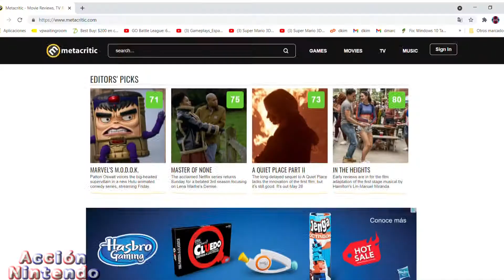🏆 Los 7 MEJORES JUEGOS de Nintendo SWITCH (El #1 me sorprendió)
👉 Super Mario Odyssey
👉 The Legend of Zelda: Breath of the Wild
👉 Ori and the Will of the Wisps
👉 Divinity: Original Sin II - Definitive Edition
👉 The House in Fata Morgana

DESCUBRE cuales son los mejores juegazos de Nintendo Switch con la puntuación recibida por Metacritic, la página web por excelencia para la evaluación global de videojuegos. Juega lo más top y descubre todo lo que tienen para ofrecerte. Los mejores 5 no pueden faltar en tu colección. Los mejores 10 juegos para Nintendo Switch.

Mis JUEGOS de NINTENDO SWITCH:
👉 Super Smash Bros Ultimate
👉 Super Mario Maker 2
👉 New Pokémon Snap
👉 Super Bomberman R
👉 Luigi's Mansion 3
👉 Paper Mario The Origami King